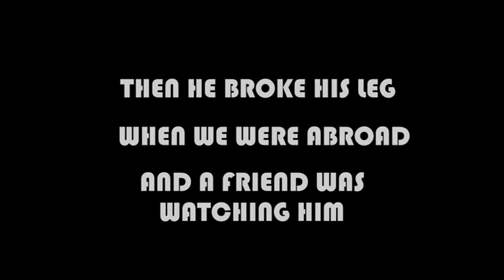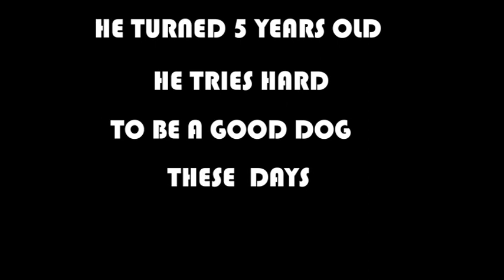Eddy Turned 5 years Old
Our mutt Eddy, has really been a challenge to bring up. But he is all grown and finally behaves. From breaking out of every cage, to breaking his leg, escaping his cone, eating off his cast, escaping his cage and eating out his stitches. It has been a journey. But in the end we have ourselves a dog we love and got at the pound. And we have a lot less down clothing and gore tex since he ate most of our gear. What a Journey. Song titled FIVE MINUTES by HER